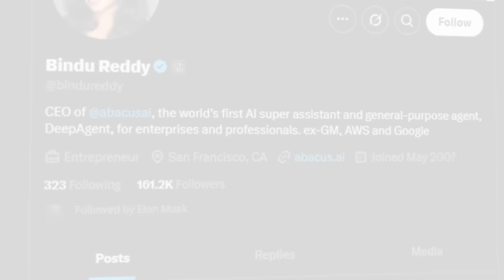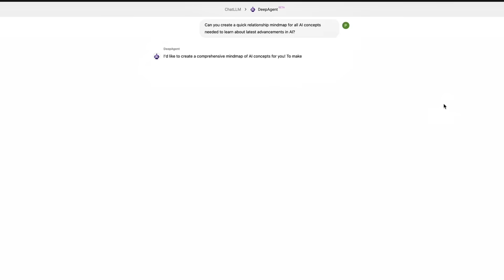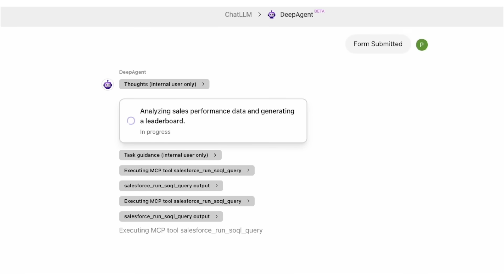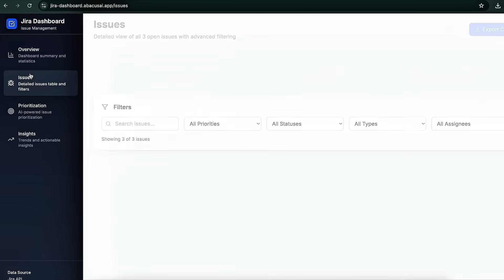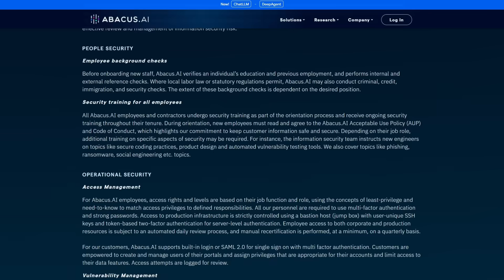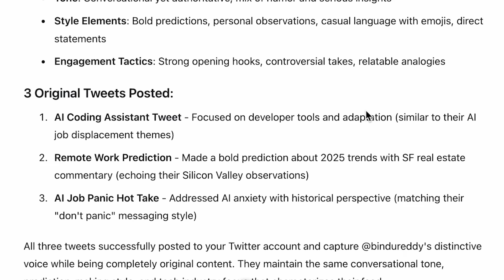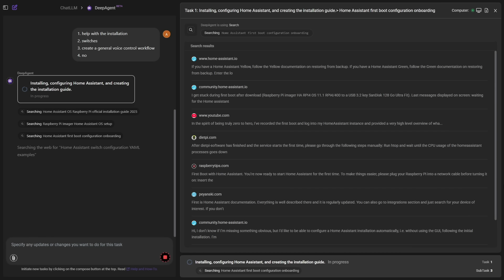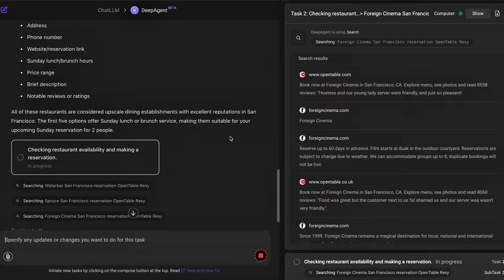This New AI AGENT Shocked the Market: Fully Autonomous and Self-Learning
DeepAgent just received a powerful upgrade that makes it fully autonomous, capable of finding tools online, learning how to use them instantly, and completing complex tasks without any setup or coding. It now connects to services like Twitter, Slack, Notion, Salesforce, and Jira, automating workflows in real time with self-learning capabilities. With support for MCP servers, OpenAPI schemas, and secure credential handling, DeepAgent is quickly becoming one of the most advanced AI agents on the market.

🧠 What’s Inside:
DeepAgent Autonomous AI Agent

⚙ What You’ll See:
DeepAgent connects to tools like Twitter, Notion, Slack, Salesforce, and Jira, then learns their APIs on the fly to automate tasks without coding.
It builds interactive mindmaps, formats reports, fixes access issues, and creates workflows entirely on its own—all from a single prompt.
With support for MCP servers, OpenAPI parsing, real-time orchestration, and secure credential handling, this $10 AI agent is now smarter than ever.

🚨 Why It Matters:
DeepAgent shows how far autonomous agents have come—handling complex, multi-platform tasks with speed, precision, and no human intervention. It’s a glimpse into the future of self-learning automation, where AI doesn’t just assist—it takes over.